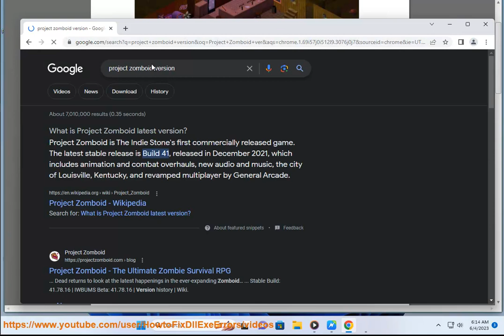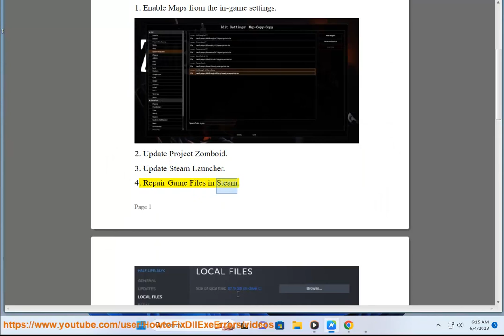Fix Project Zomboid Map Not Showing or Loading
Here's how to Fix Project Zomboid Map Not Showing or Loading.

There are a few reasons why the Project Zomboid map may not be showing or loading. Here are a few things you can check:

1. **Make sure you have the latest version of the game.** The developers of Project Zomboid are constantly releasing updates, which may include fixes for map loading issues. You can check for updates by going to the **Steam store page** for Project Zomboid and clicking on the "Library" tab. If there is an update available, it will be listed under the "Updates" section.
2. **Make sure you have a strong internet connection.** Project Zomboid requires an internet connection to download and load maps. If your internet connection is slow or unstable, you may experience problems loading maps.
3. **Restart your computer.** Sometimes a simple restart can fix problems with map loading.
4. **Verify the integrity of your game files.** To do this, follow these steps:
    1. Open Steam.
    2. Click on the "Library" tab.
    3. Right-click on Project Zomboid and select "Properties."
    4. Click on the "Local Files" tab.
    5. Click on the "Verify Integrity of Game Files" button.
6. **Contact the Project Zomboid support team for help.** If you have tried all of the above and you are still having trouble, you can contact the Project Zomboid support team for help. They may be able to help you troubleshoot the issue and get you back to playing the game.

Here are some additional tips to help you avoid this issue in the future:

* **Keep your game up to date with the latest updates.** The developers of Project Zomboid are constantly releasing updates, which may include fixes for map loading issues.
* **Restart your computer regularly.**
* **Avoid using a VPN or proxy server.** The developers of Project Zomboid may block access to their content if you are using a VPN or proxy server.

i. There are a few ways to enable maps in Project Zomboid.

**In-Game**

1. Open the **Options** menu.
2. Click on the **Interface** tab.
3. Under the **Map** section, check the box next to **Enable Map**.
4. Click on the **Save** button.

**In the Game Launcher**

1. Open the Project Zomboid game launcher.
2. Click on the **Settings** tab.
3. Under the **Map** section, check the box next to **Enable Map**.
4. Click on the **Start** button.

**With the Map Overlay Mod**

The Map Overlay Mod is a popular mod that adds a map overlay to Project Zomboid. To install the mod, follow these steps:

1. Go to the **Project Zomboid Steam Workshop** page.
2. Search for the **Map Overlay Mod**.
4. Launch Project Zomboid.
5. The mod will be enabled automatically.

Once you have enabled maps, you can open them by pressing the **M** key. The map will show your current location, as well as the locations of other important objects, such as towns, cities, and points of interest.

You can also use the map to navigate around the game world. To do this, simply click on the location you want to go to. The map will then show you the shortest path to your destination.

Maps can be a very helpful tool in Project Zomboid. They can help you find your way around the game world, find important objects, and avoid dangerous areas. I recommend enabling maps if you are playing Project Zomboid for the first time.

ii. To reset your Project Zomboid map server, you will need to delete the world folder. The world folder is located in the following location:

Once you have deleted the world folder, you will need to restart your server. To do this, follow these steps:

1. Open the server control panel.
2. Click on the **Restart** button.

The server will now restart and create a new world. You can then connect to the server and start playing.

If you are using a dedicated server, you can also reset the map by editing the server configuration file. The server configuration file is located in the following location:

To reset the map, find the following line in the server configuration file:

Change the value of the `WorldName` variable to a new name. For example, you could change the value to `NewWorld`.

Once you have changed the value of the `WorldName` variable, you will need to restart the server. To do this, follow these steps:

1. Open the server control panel.
2. Click on the **Restart** button.

The server will now restart and create a new world with the name you specified. You can then connect to the server and start playing.

**Note:** Resetting the map will delete all of the buildings, items, and zombies in the world. If you have any custom buildings, items, or zombies that you want to keep, you should make a backup of the world folder before you reset the map.